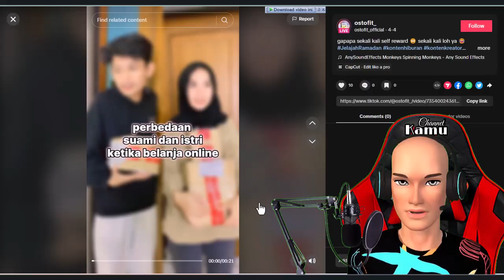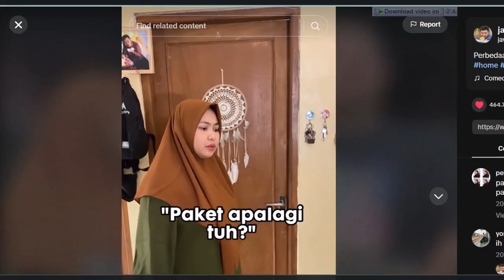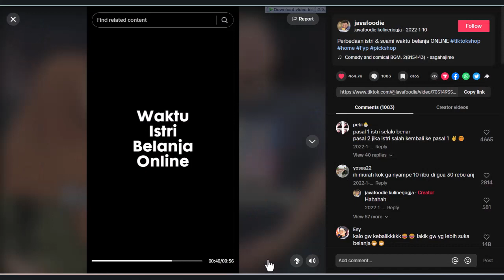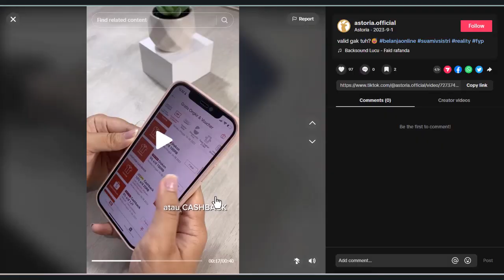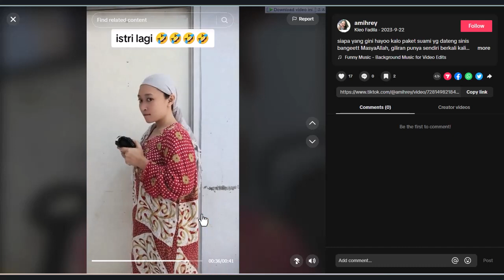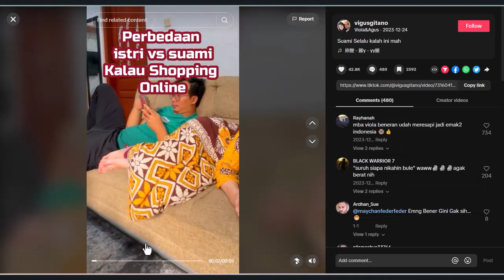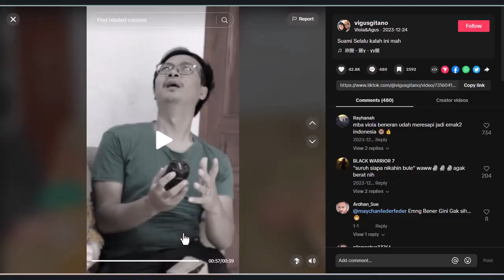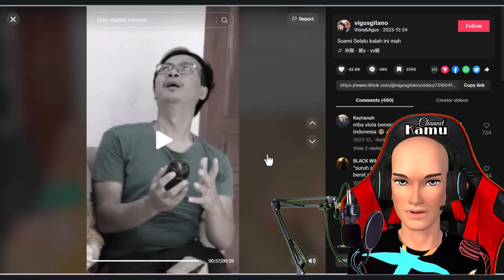Viral Sepasang Suami Isteri Belanja Online😂Reaction Meme Kocak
Dalam kesempatan kali ini Susis Channel Kembali Hadir Untuk Menghibur Kawan-Kawan Semua Khususnya Para Susis (Suami Sayang Istri ..😂😂 ) yang Ada di Belahan Muka Bumi Ini. Semoga Video ini sampai Kepada Para Isteri kita dimanapun Mereka Berada...😂😂
Adapun Tema pembahasan pada kesempatan kali ini adalah mengenai Perbedaan Suami dan Istri Ketika Mereka Saling Belanja Online😂😂
Video Ini Disajikan Dengan Tujuan Hiburan dan Edukasi Semata, Tanpa Mengurangi Rasa Hormat Saya pada Semua Pemilik Konten yang Digunakan Dalam Pembuatan Video Ini. Seperti apa keseruannya? mari simak videonya hingga akhir...Selamat Menyaksikan dan Semoga Terhibur...

Speaker: Susis Channel
Backsound of this Video: